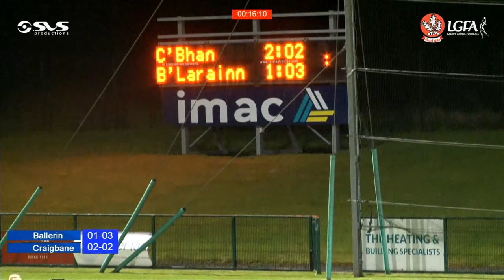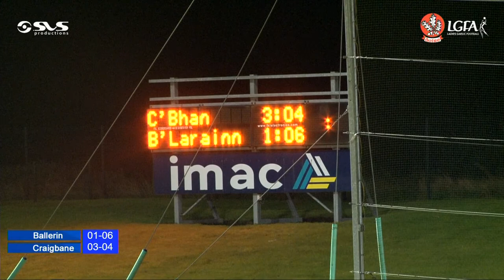Derry Ladies Football - 2021 Errigal Junior Championship Cup Final - Ballerin GAA v Craigbane Gac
2021 Errigal Junior Championship
Errigal Junior Championship Cup Final

Venue: Owenbeg Stadium
FRIDAY NIGHT!
Fri 1st Oct @ 7.30pm

Referee - Ciaran Quinn
Match Officials - Jude Dixon, Lea Casey and Tara McVey
Ballerin GAA v Craigbane Gac

Strictly All Ticket Event (Limited Tickets Available)
(Everyone attending must have a ticket. Tickets available from MyTicketApp)